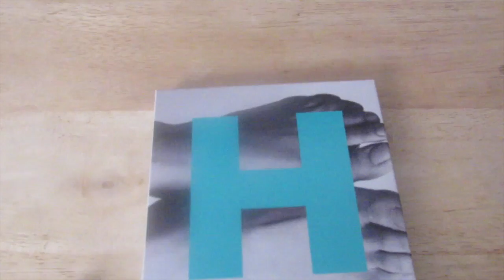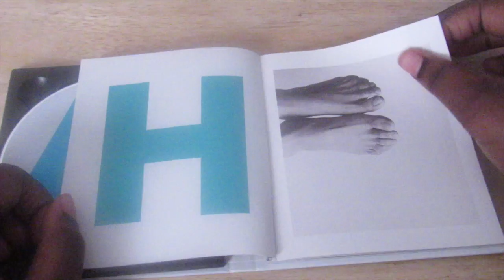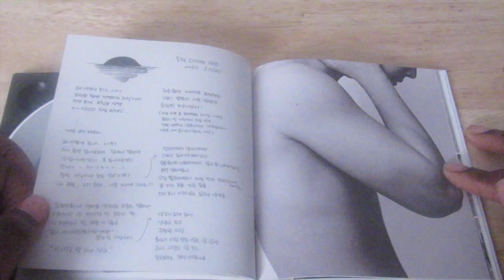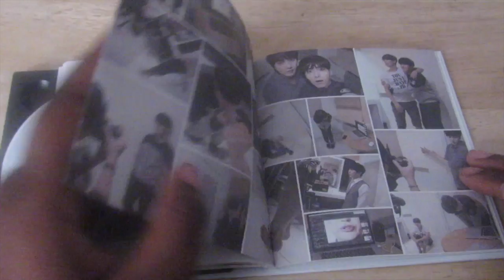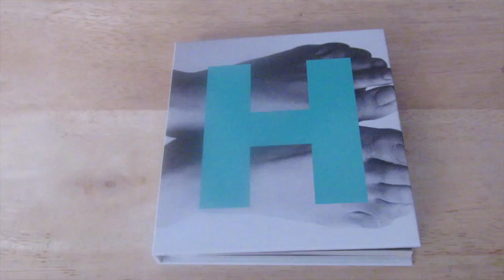(Super Junior)- This is Love - Ryeowook version - 7th Repackage-UNBOXING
This video is about (Super Junior)- This is Love - Ryeowook version - 7th Repackage-UNBOXING